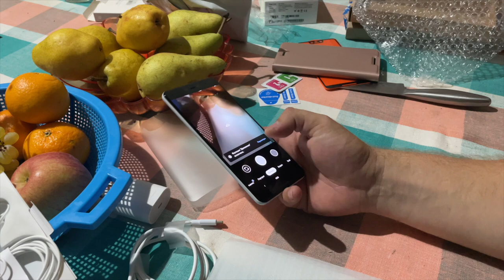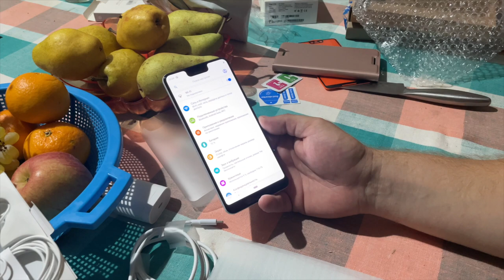Купил cмартфон Google Pixel на OZON GLOBAL новый или восстановленный ?